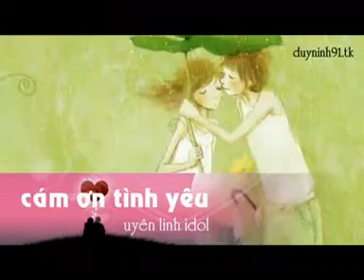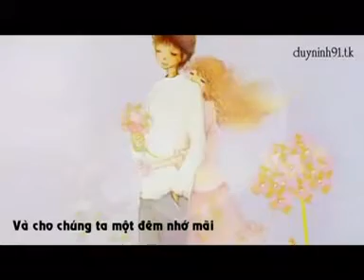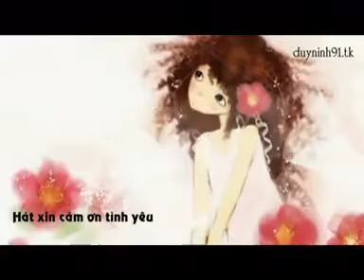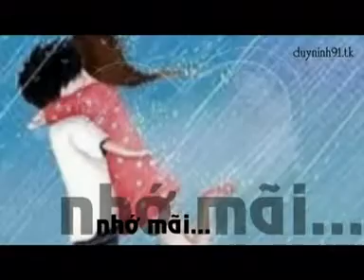Cam on tinh yeu (Uyen Linh) - mix live+studio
Tặng kiokovn ;-)